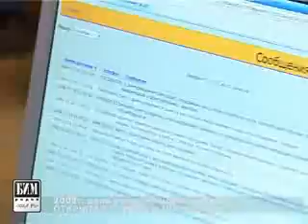Алена Федянина. Открытая студия в ТРК "Кольцо". 2008 год.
Алена Федянина. День Рождения «БИМ-радио».Открытая студия в ТРК "Кольцо".  2008 год.